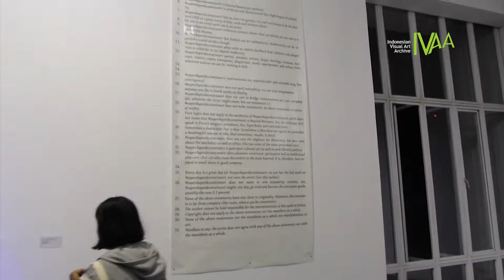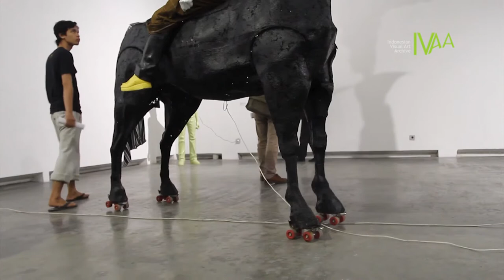Dokumentasi IVAA : Unoriginal Sin: Art in the Expired Field oleh ASMUDJO J IRIANTO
Unoriginal Sin II; Art In The Expired Field
Langgeng Art Foundation
Yogyakarta
28-29 November 2014

Video Koleksi
Indonesian Visual Art Archive
Yogyakarta 2014